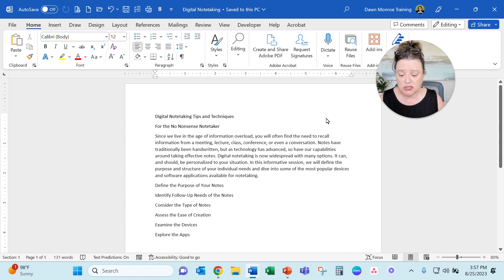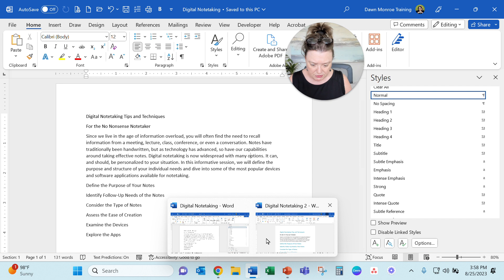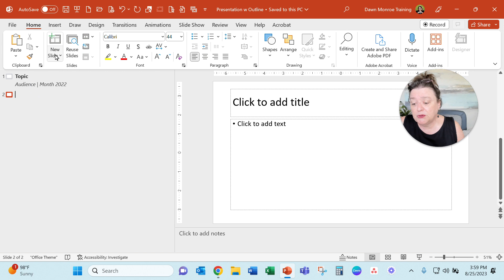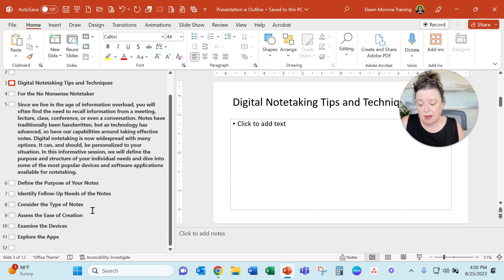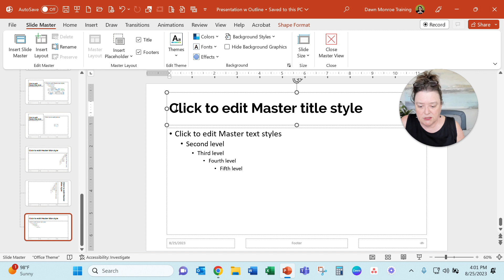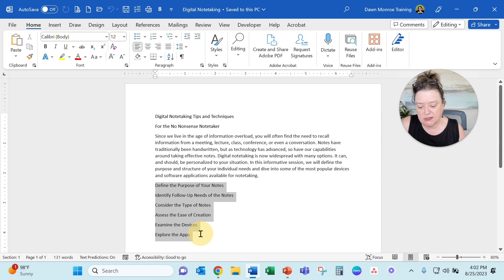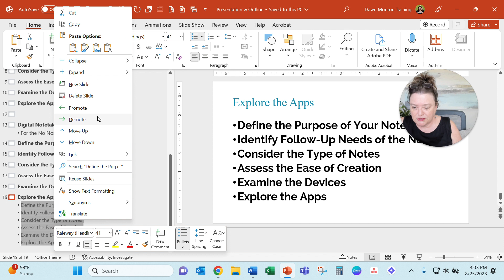How to Create PowerPoint Slides from a Word Outline | Microsoft PowerPoint and Microsoft Word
I'll show you how to easily create PowerPoint slides from a Word outline. I'll guide you through the process step by step, from importing the outline into PowerPoint to formatting the slides. You'll learn different methods, such as copying and pasting the text or using the "Slides from Outline" feature. I'll also share some tips on how to customize the font styles and promote/demote items. By the end of this video, you'll be able to effortlessly transform your Word outline into a professional PowerPoint presentation. Enjoy!

00:00 Introduction
00:23 Preparing the Word Document
01:48 Importing the Outline into PowerPoint
03:04 Reviewing the First Set of Slides
03:27 Importing Another Outline
04:13 Customizing Font Styles and Slide Layouts
05:50 Copy and Paste List

This video was recorded with Loom.